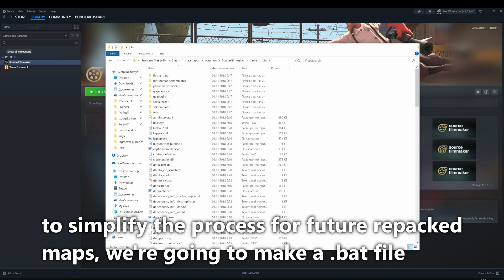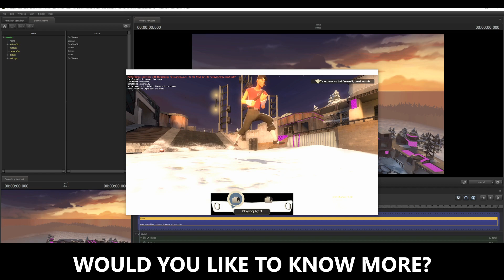making your silly sfm not crash when loading silly maps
cd /D "PATH TO BIN FOLDER OF YOUR GAME"
bspzip.exe -repack %1
pause

using bar music from hard truck apocalypse, idk exact name